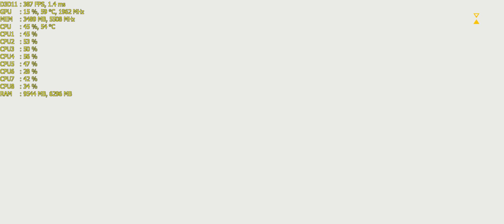Quantum Break | i7 6700k | Gtx 1080 Ti | 21:9 2560x1080 | FPS Test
High/Ultra custom set
Veeeeery bad optimization.

My specs:
i7 6700k up to 4200ghz
Nvidia GTX 1080Ti 11GB Palit Gamerock Premium
16GB DDR4 3000 Mhz Ripjaws V
Windows 10 Creators Update
SSDNow G2 M.2 480Gb
Gigabyte Z270M-D3H
FSP Aurum Gold 600 (AU-600)